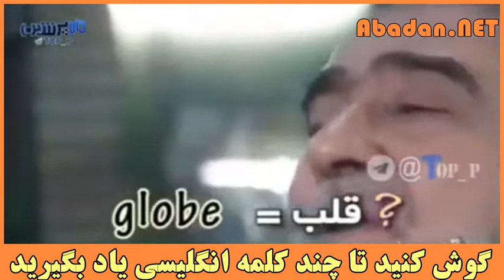گوش کنید تا چند کلمه انگلیسی یاد بگیرید